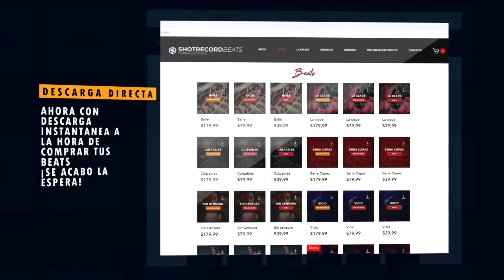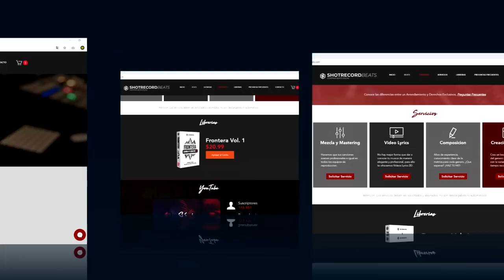"Tu ausencia" - Reggaeton Romantico Beat Instrumental | Prod. by Shot Records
ATENCIÓN:
No registres tu canción si estas usando este beat (Derechos de autor), Todos los beats son de uso libre para fines no lucrativos, Todos los derechos Pertenecen a Shot Records, LLC.